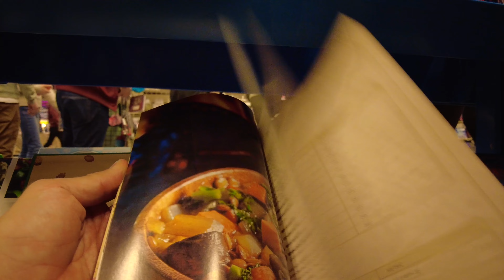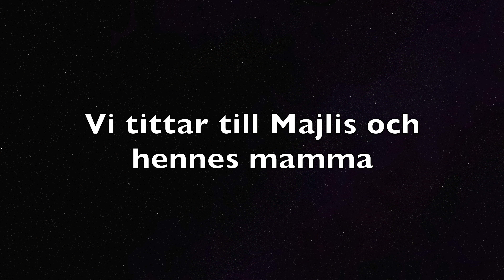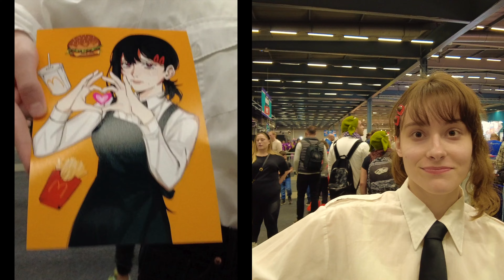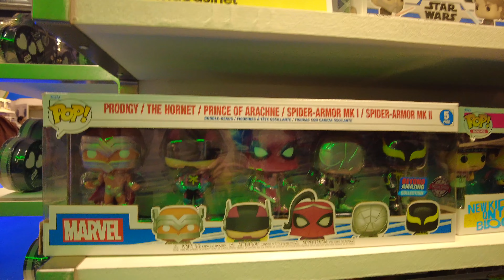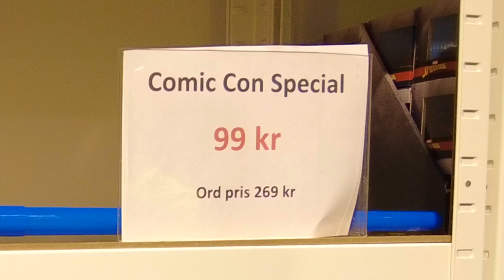ComicCon Stockholm 2023 🦸🏼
Vi går på ComiCon med Nadja, Einar, Ruben, Majlis och hennes mamma! 🦸🏼
Massor med roliga utklädnader och kul saker att titta på. Häng med oss på en heldag!